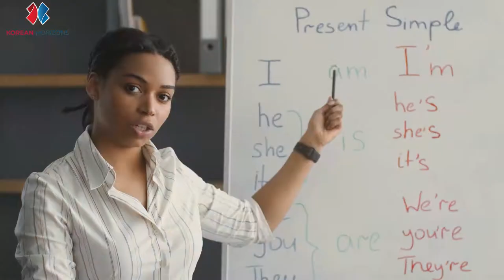Teach English in South Korea with Korean Horizons in an EPIK Public School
Premier recruitment company which specializes in EPIK public schools in South Korea.  We recruit those who have a bachelor degree (in any major) to teach English to children in South Korea.

No experience is required! We are looking for energetic, enthusiastic and responsible individuals from the USA, Canada, the UK, Ireland, Australia, New Zealand and South Africa to teach in public elementary, middle and high schools.

Salary to 2,750,000 won per month.
Rent-free apartment provided.
2,600,000 in flight allowances provided.
more than 7 weeks paid vacation provided.

And throughout it all - KH premier service provided.